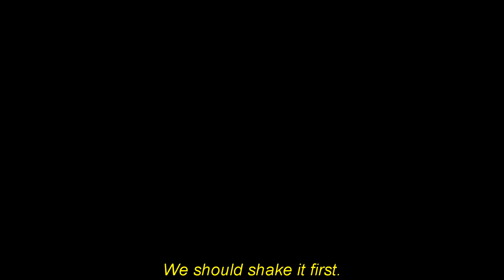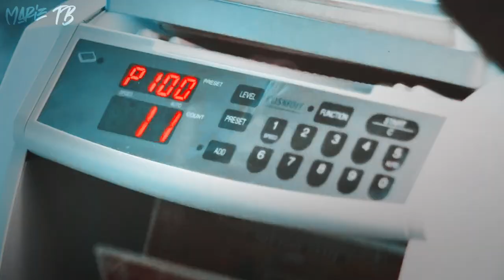JIKOOK - Rumble (GANG AU) [Fanfiction Trailer]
This video is a trailer for "Midnight In Seoul || Jikook Au" Fanfiction by @chimkookie14

-Description :
"☆In the fight between reality and nightmares, Park Jimin is forced into the dark side of Seoul. Guns, violence, and blood, all for the sake of saving ones life. On this journey through midnight, will Jimin realize there can be roses in the midst of thorns or will he be forever blinded by the darkness of the night..."

𝐈. 𝐈𝐍𝐅𝐎𝐑𝐌𝐀𝐓𝐈𝐎𝐍𝐒 :
 - 𝐏𝐫𝐨𝐠𝐫𝐚𝐦 : 𝑺𝒐𝒏𝒚 𝑽𝒆𝒈𝒂𝒔 𝒑𝒓𝒐 𝟏𝟑
 - 𝐂𝐨𝐥𝐨𝐮𝐫𝐢𝐧𝐠 : Prom Queen by SunnyVids
𝐈𝐈. 𝐌𝐎𝐑𝐄 :
𝑰𝒇 𝒚𝒐𝒖 𝒉𝒂𝒗𝒆 𝒂𝒏𝒚 𝒒𝒖𝒆𝒔𝒕𝒊𝒐𝒏𝒔, 𝒐𝒓 𝒋𝒖𝒔𝒕 𝒘𝒂𝒏𝒕 𝒕𝒐 𝒃𝒆 𝒖𝒑𝒅𝒂𝒕𝒆𝒅 :